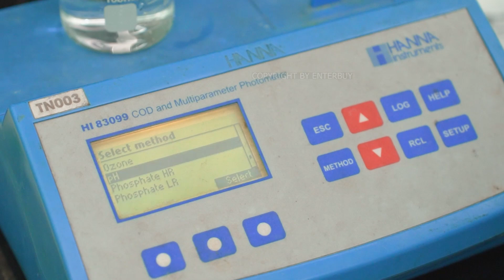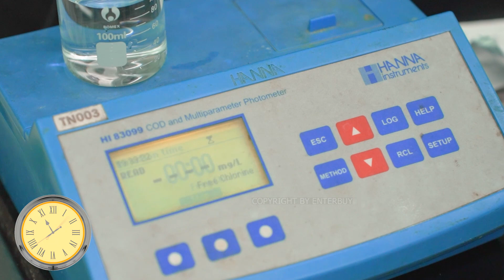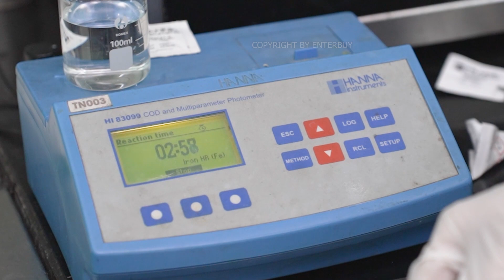Xét nghiệm nước miễn phí bởi chuyên gia nước Enterbuy tại nhà khách hàng khu vực Đại Mỗ, Hà Nội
Chuyên trang các thông tin về nước và giải đáp những câu hỏi liên quan đến chủ đề nước và sức khỏe, nước ăn uống, nước sinh hoạt, nước chăm sóc sức khỏe và làm đẹp và các giải pháp xử lý nước.
Quý khán giả hãy đặt câu hỏi bằng comment bên dưới, nhấn nút đăng ký và hình quả chuông để nhận được nhiều video hữu ích từ Chuyên Gia Nước Enterbuy!

Đây là kênh thông tin chính thức của phòng Chuyên Gia Nước Enterbuy - Trực thuộc công ty trách nhiệm hữu hạn đầu tư và thương mại Enterbuy Việt Nam.
Trụ sở: 114 đường Khuất Duy Tiến, Nhân Chính, Thanh Xuân Hà Nội